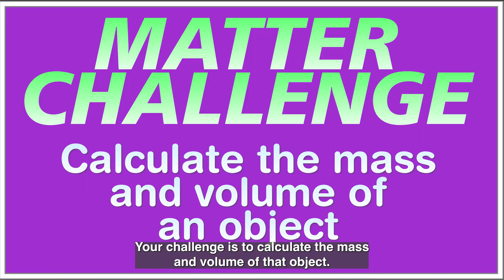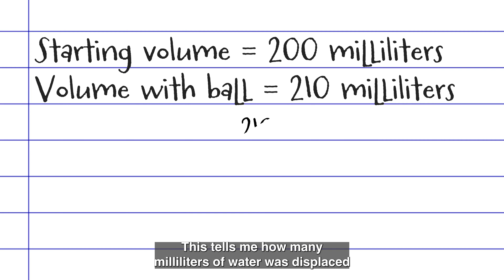Mind Your Matter Ep.2 - Mass and Volume (English)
Welcome to Mind Your Matter! the only game show that matters. In this episode, our contestants will be challenged to measure the mass and volume of different objects. Who will measure the most accurately?